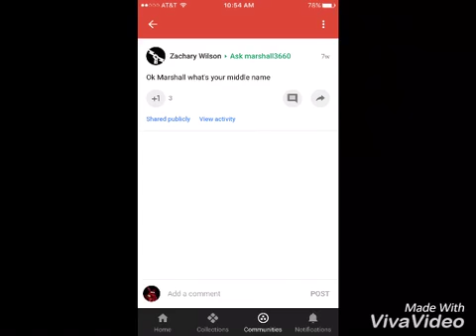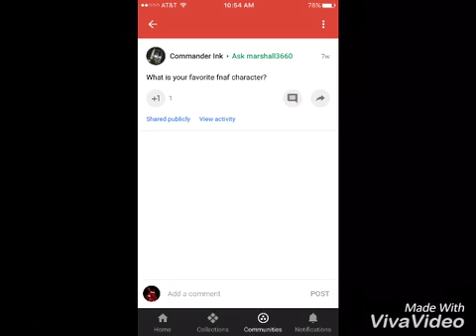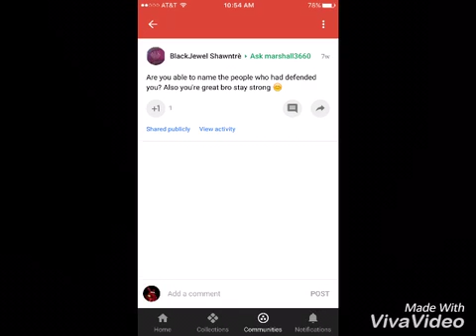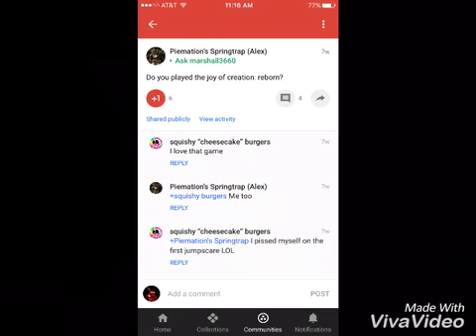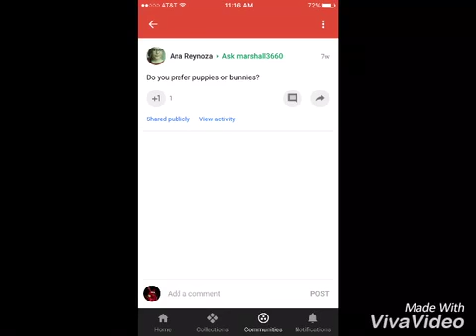Q&A part one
Welcome to my Q&A